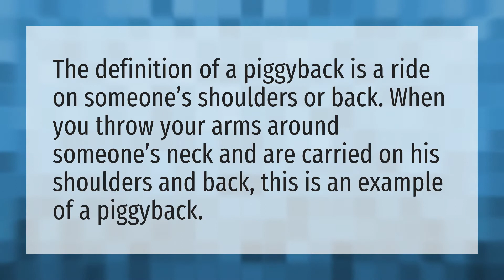What does piggy back ride mean?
Piggy • What does piggy back ride mean?